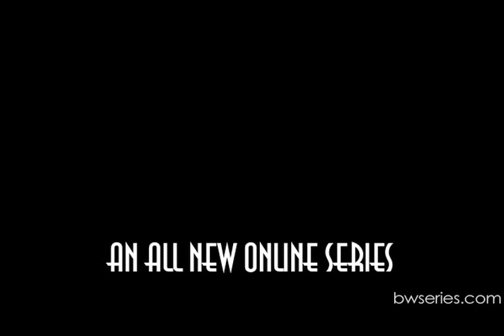Trailer 2010 Beverlywood bwseries.com featuring Jacqui Holland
Jacqui Holland from hotnfunny featured in the hottest new webseries for 2010.  Right now at bwseries.com.   When an heiress under house arrest nearly loses it all over drugs, her bodyguards must keep her occupied.  They create a mob war with fake hits in the neighborhood, declaring her house a safe zone.